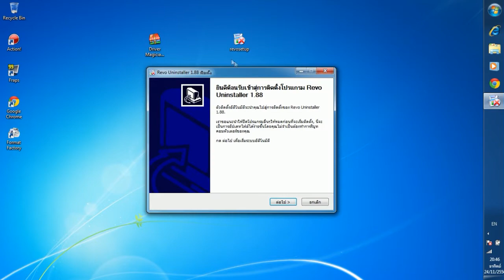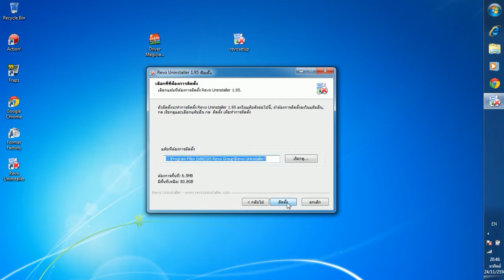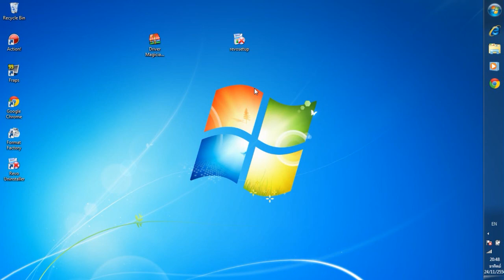Revo Uninstaller 1.88 : โปรแกรมถอนรากถอนโคนอัฟเดตได้เลื่อยๆ